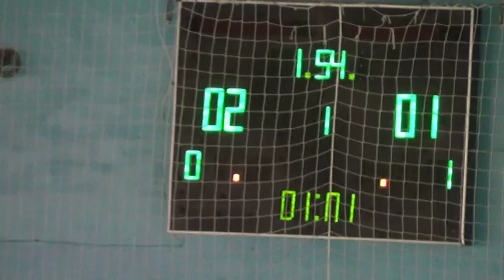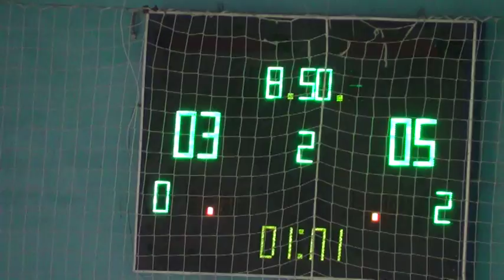10 11 ФК Коротыч КП «ПЕП развитие населенных пунктов» – ZomBee